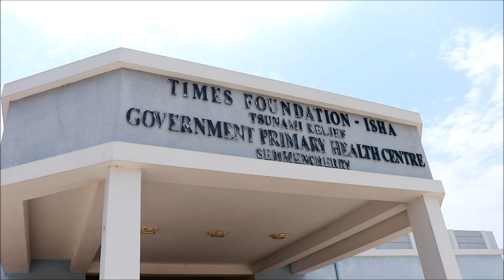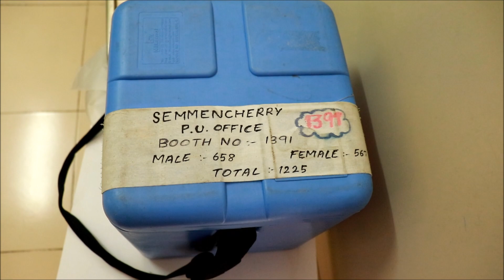௭ன் ௮ம்மா - Her Career, Dedication, Hardwork, Sacrifices In Short | Mother's Day Special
I really wanted to film this video long back, I am happy that this goes live on Mother's Day😍
Hope you guys like this realistic video😘

Face Book Official Page : AishwaryaRamji
English Channel : Aishwarya Ramji

Tried The Best Skin Serum|Does it really work| St.Botanica Vitamin C Serum| how to get  Glowing skin:

The Best Skin Care |One Brand Deep Cleansing | Wow Skin Kit | How to do facial clean up step by step:

Only 3 Steps For Bright & Hydrated Skin | Best DIY Facial | How to get facial for bright skin:

Effective Face Pack To Remove Acne, Acne Scars & Pimples |How to get rid of Acne | Clear Skin Goals:

P.S :  All the tips provided , listed or shown in the video are only to be considered as tips to improve your skin and do not recognize it as a medical advise.

The content published in this video, is copyrighted and solely responsible to Aishwarya Ramji's channel.